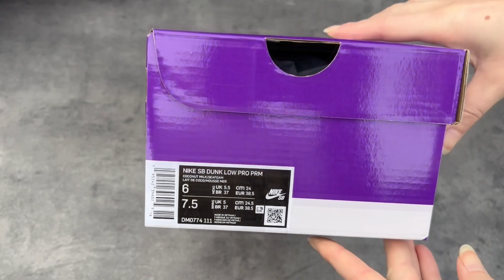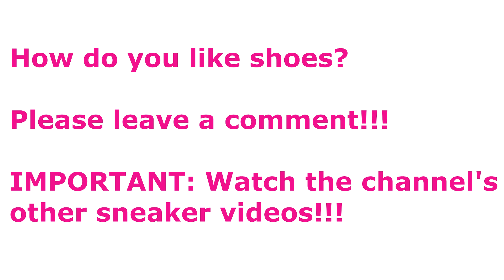Halloween Shoes Nike SB Dunk Low MUMMY - UNBOXING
Nike SB Dunk Low MUMMY
Style: DM0774-111
Colorway: Coconut Milk/Seafoam-Yellow Strike
Retail Price: 110 $
Release-Date: 28 October 2021